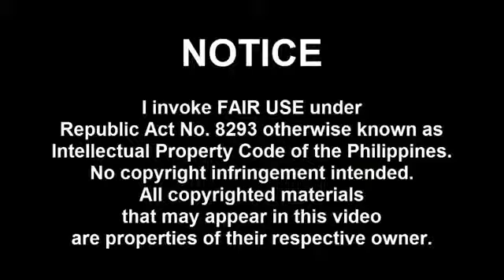OBAMA RESPOND TO DUTERTE ON SON OF A WHORE ISSUE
On May 9, 2016, Duterte won the Philippine presidential election, garnering 16601997 votes (39.01% of total votes cast, and 6.6 million votes ahead of closest